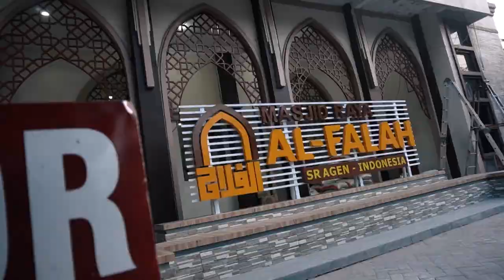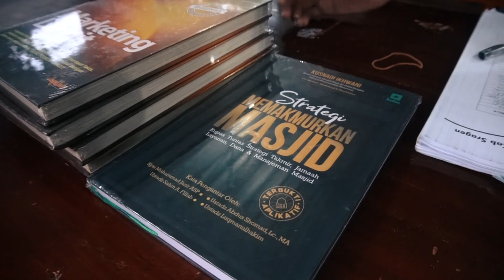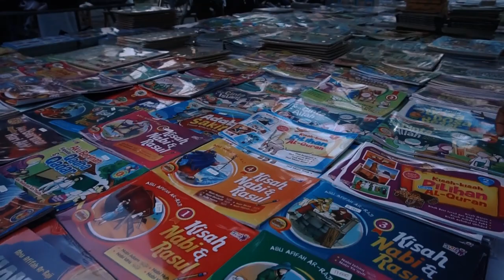Daily Vlog #3 Suasana meriahnya buka puasa di masjid raya al falah sragen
Suasana buka puasa di masjid raya al falah yang sangat meriah. Semua orang gembira dan meriah dengan mendengarkan ceramah dari ust dari berbagai kota. Insyaallah, semoga kita tetap istiqomah berdakwah lewat media.